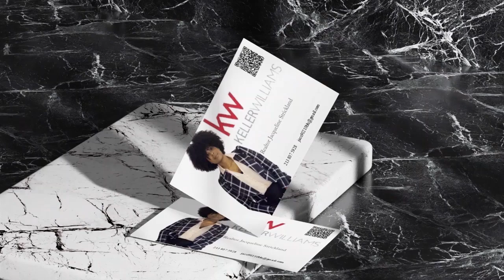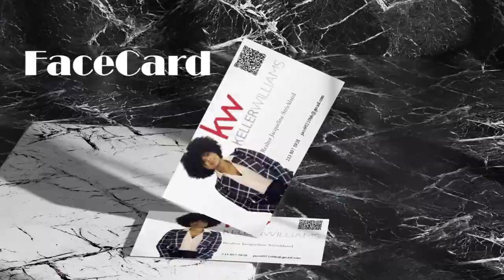The FaceCard!!!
A brief video introduction to a digital business card--FaceCard.